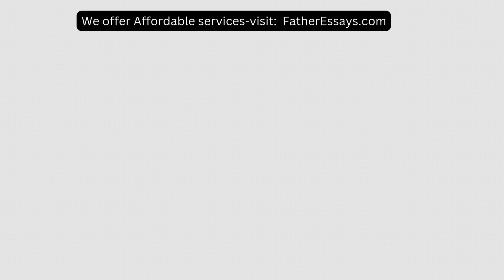The city of Erickson has allocated 4 million dollars to develop an outpatient mental health treatmen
The city of Erickson has allocated 4 million dollars to develop an outpatient mental health treatment center for people in the community who are homeless They have asked you to recommend two best practice met